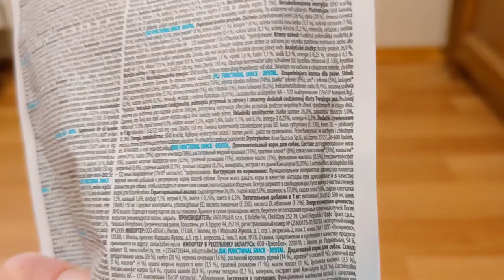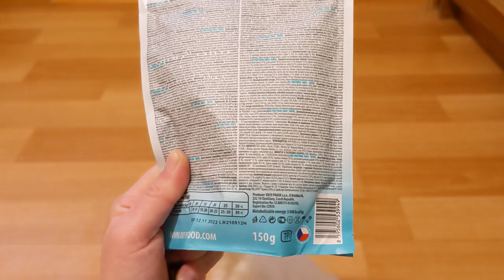Brit Functional Snack Dental 150 г - лакомство для здоровья зубов собак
Функциональные полумягкие лакомства- здоровое, мясистое и вкусное дополнение к регулярному питанию вашей собаки. Давайте своей собаке ежедневно в качестве вознаграждения во время тренировки для положительной мотивации, или как лакомство в течение дня. Следите, чтобы Ваша собака всегда имела достаточное количество свежей питьевой воды.